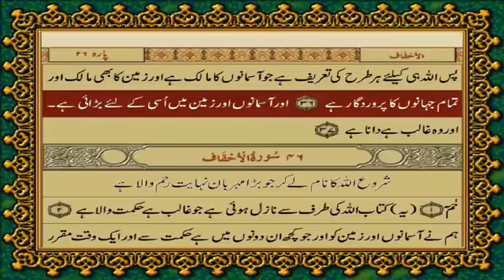QURAN PARA 25 Fussilat , Ash-Shura, Az-Zukhruf, Ad-Dukhan, Al-Jathiya | JUST URDU TRANSLATION